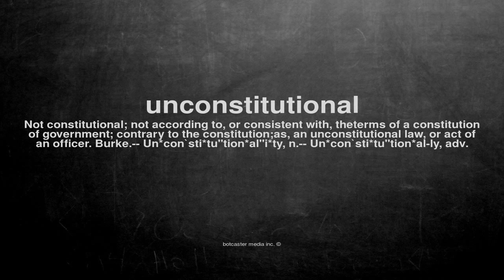What does unconstitutional mean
What does unconstitutional mean in English?